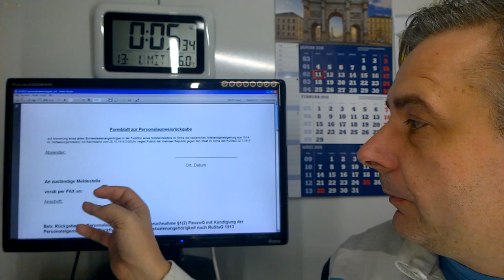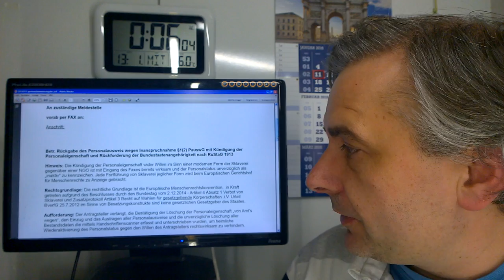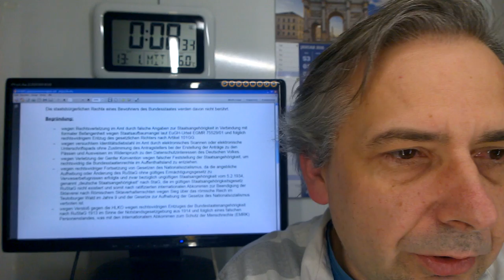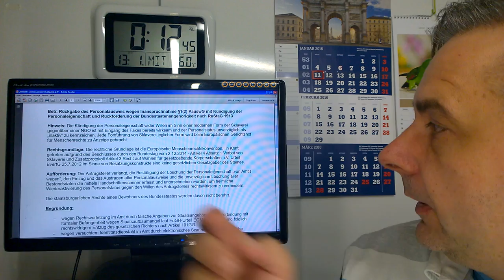Wahlbetrug in der BRD-0037B-Sklaverei, Personalstatus, BIZ und Justiz1